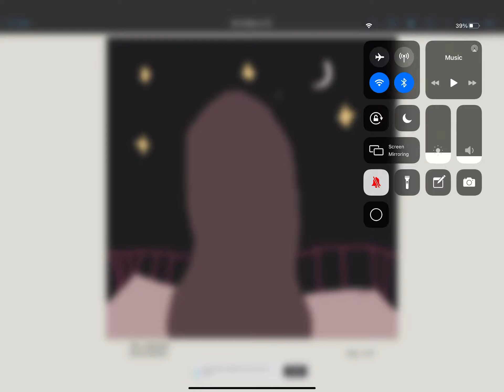October is over!